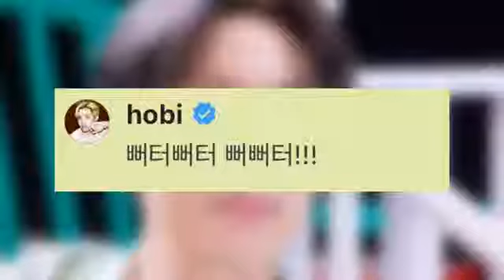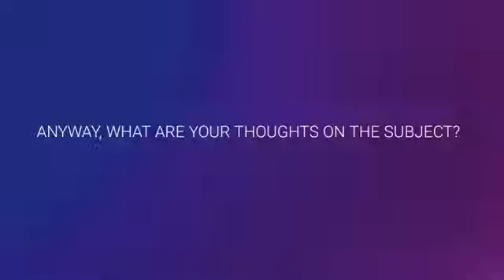J-hope and V are spoilers of 'Butter'?